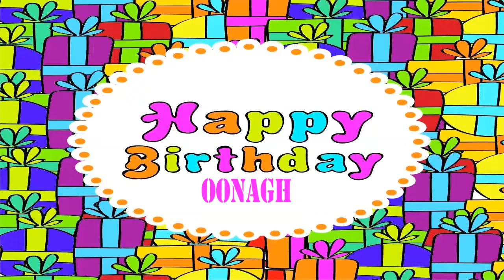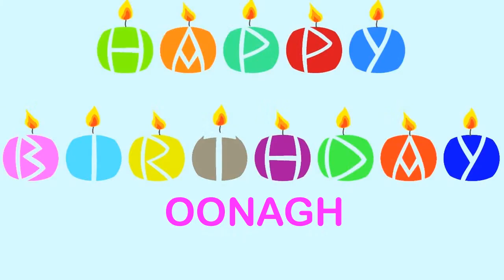Oonagh Birthday Wishes & Mensajes